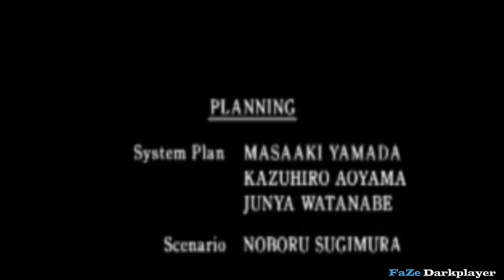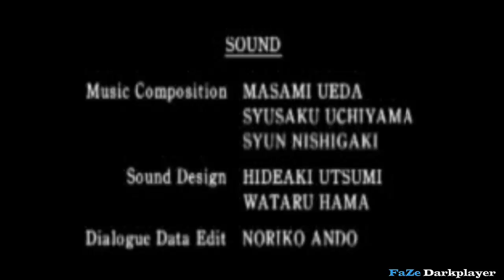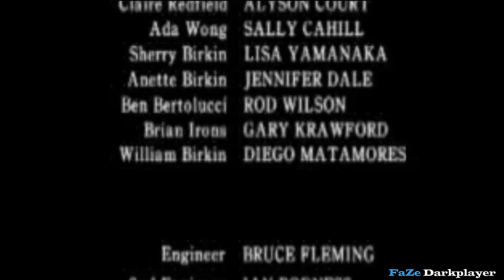Resident Evil 2 (Claire B) Walkthrough Final - Part 6 *End of the nightmare*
Resident Evil 2 (1998) Walkthrough (PS1, PS2, PS3, PC, PSP, DS, SEGA Saturn, PS VITA) 100% Complete History im going to play all escenaries also including all cutscenes and credits. No commentary 1080p HD.

This is not a professional walkthrough but can serve as a guide to complete the game.

About Faze Darkplayer:

I enjoy recording pretty much every game that i play and play videogames is my hobby i like every tipe of game, from Disney games to M rated games and my favorite genre is Survival Horror :D